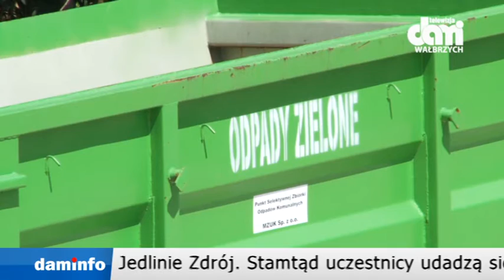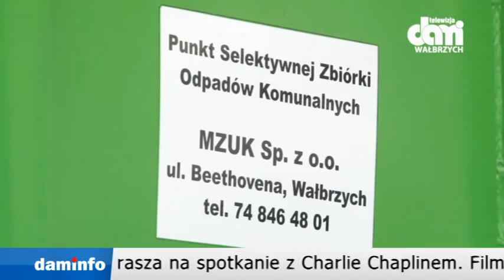2016 08 01 Teledziennik